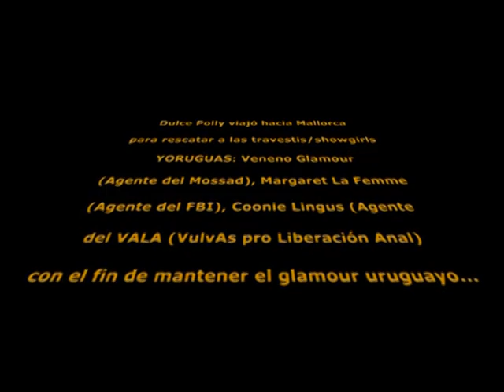La Dulce Polly